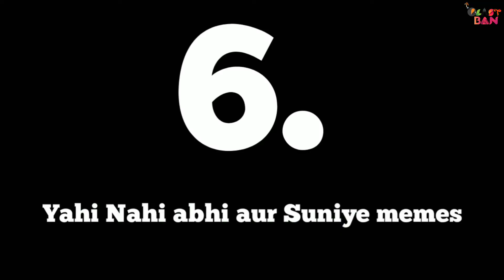Iphone ka baap comady 😆🤣😂 ||BLAST BAN